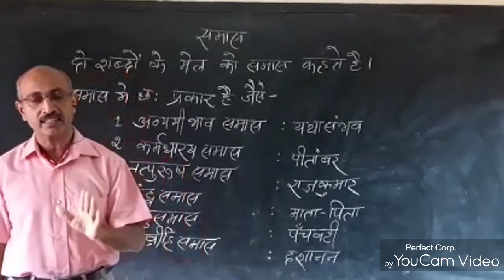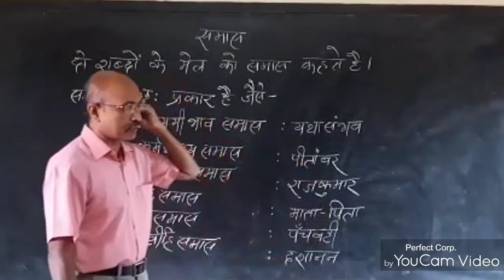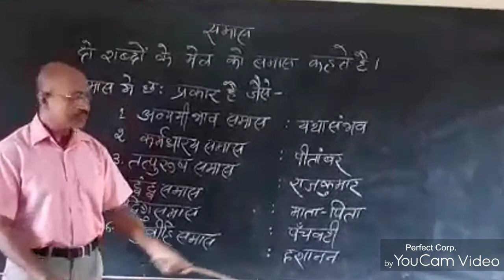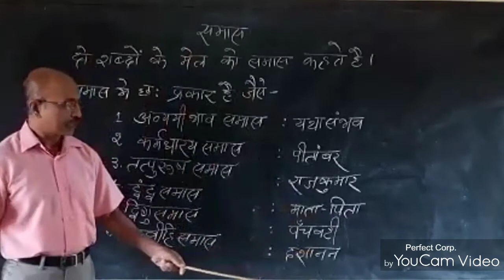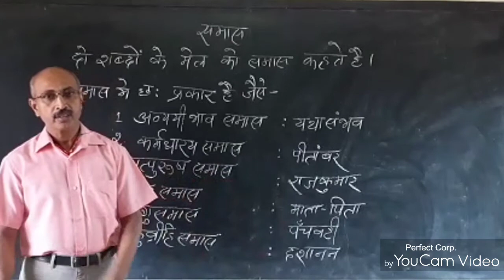HINDI GRAMMAR - SAMASA